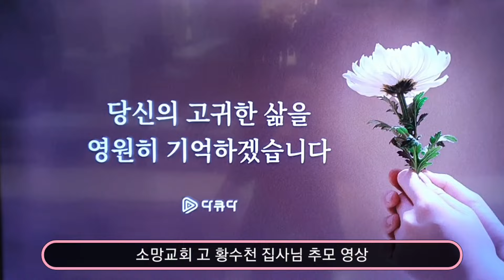소망교회 고 황수천 집사님 추모 영상